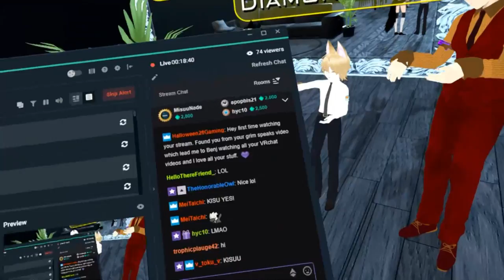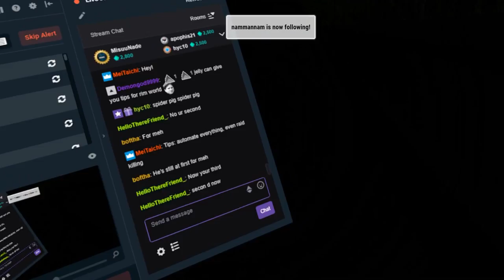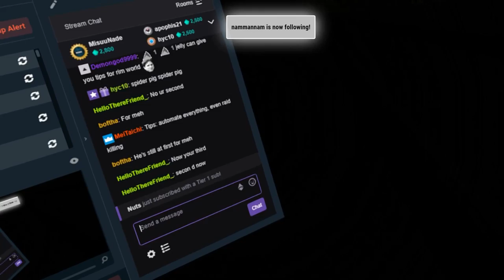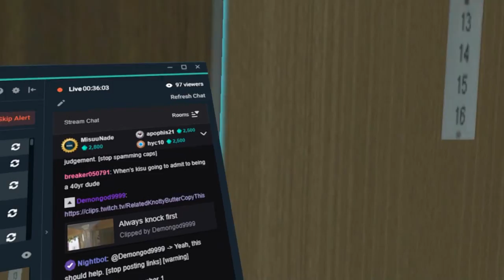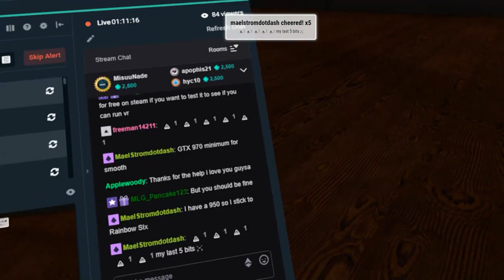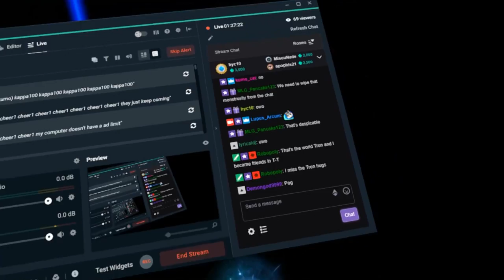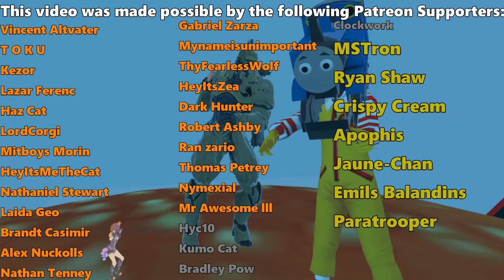[VRChat] Number 1 VRChat Streamer!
Hey everyone!
I made it! Lupus numba 1!